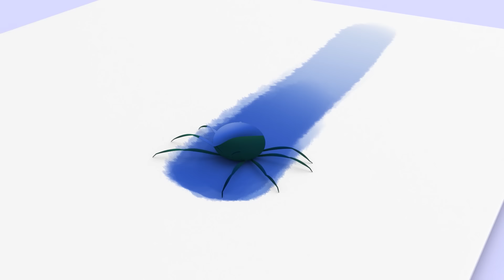Se você está contente e mais músicas infantis de Cleo e Cuquin em português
Se você está contente bata palmas! Canta e diverte-te com as melhores canções infantis de Cleo e Cuquin!

SE VOCÊ ESTÁ CONTENTE - LETRA

Se você está contente, bata palmas
Se você está contente e quer mostrar pra toda gente,

Se você está contente, bata os pés

Se você está contente, dê um grito

Ouça as músicas que você gosta:
01:48 Na fazenda do meu tio
03:45 Pin Pon é um boneco
05:10 A rainha do mar
07:09 Cinco lobinhos
09:11 Música de Halloween
10:39 A baratinha
12:31 Meu burrinho
14:19 Vamos para a escola
15:48 Brilha brilha estrelinha
17:46 Vamos nadar
19:12 Maria tinha um cordeirinho
21:13 Vamos para a praia
22:53 Um elefante se balançava
24:33 Cinco macaquinhos
26:11 Cabeça, ombro, joelho e pé
27:50 O sapo Cucuru
29:15 Boneca vestida de azul
30:51 Debaixo de um botão
32:17 Música do alfabeto
34:57 Meus Dedinhos
36:24 Humpty Dumpty
38:44 A dona Aranha
40:34 Tic toc faz o relógio
42:12 Parabéns pra você
44:22 As formigas marcham
46:36 A música das formas
48:48 Que chova, que chova
50:18 A dança do Cuquin

A série de animação de grande sucesso na Espanha, México e em toda a América Latina, agora chega ao Brasil e a Portugal.